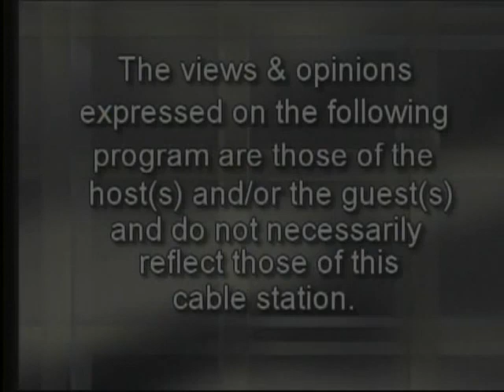MAGICAL MEDICAL INSTRUMENTS | Dr. Pete's Office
In "Magical Medical Instruments," Dr. Peter Richel teaches kids about the tools of the trade, including the stethoscope, ophthalmoscope and more! He shows them how he examines the ears, listens to the heartbeat, and checks the teeth.

Hosted by Northern Westchester Hospital Chief of Pediatrics Peter Richel, M.D., and produced by him and Bruce Apar for Chase Media Group. Directed by Richard Redmond. Music by Gary Fry.